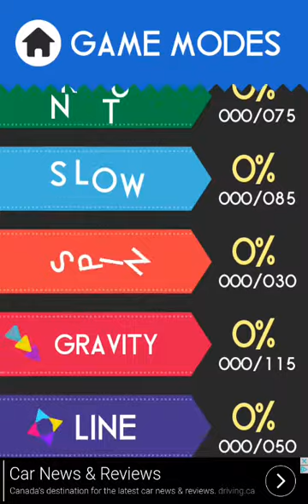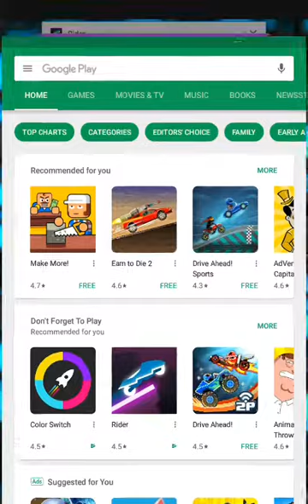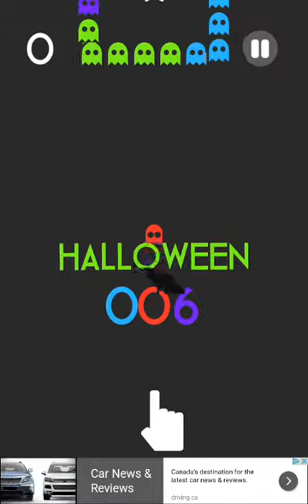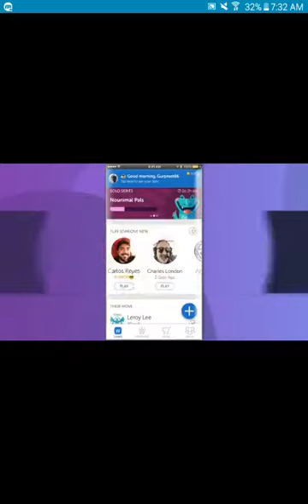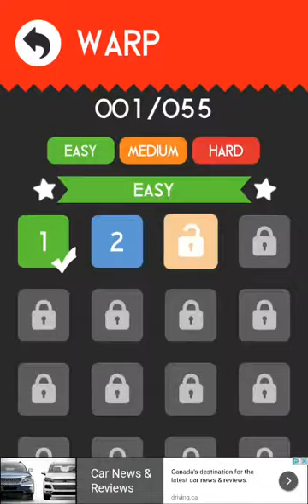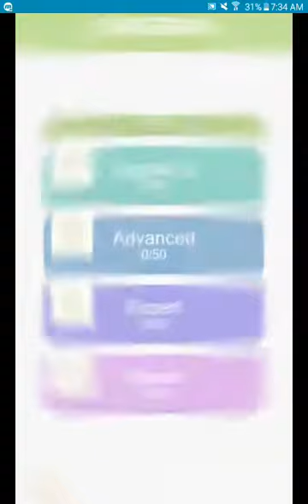Color Switch Gameplay ~HALLOWEEN EDITION~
Hey guys it's so close to being Halloween and guys I'm being a Fire Demon.You guys tell me what you are being !